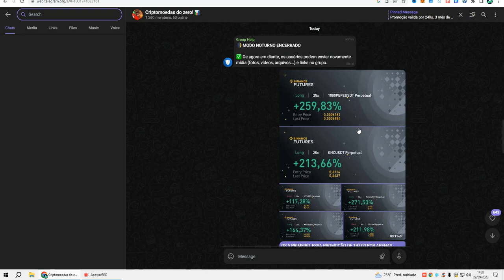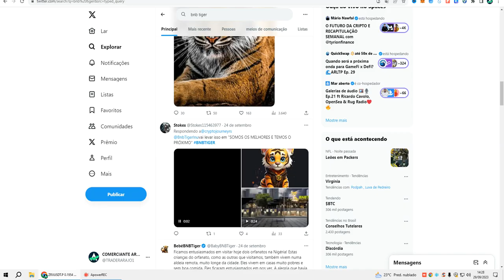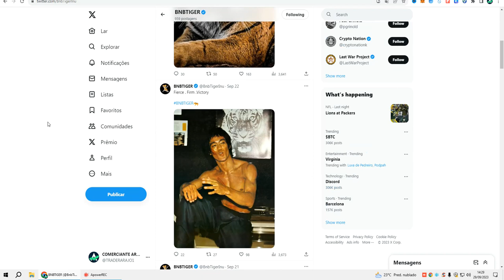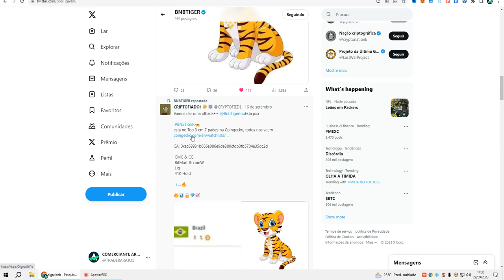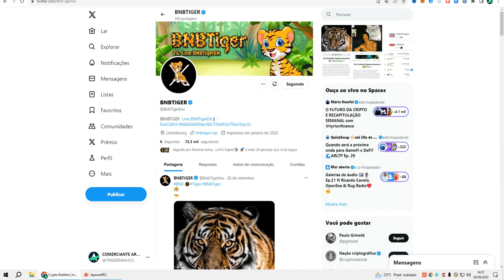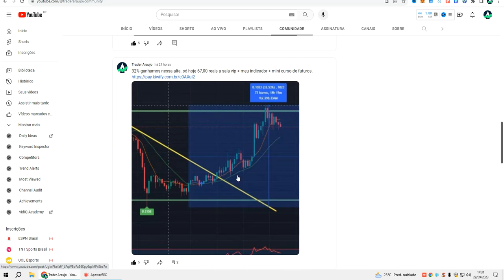BNB TIGER ESTA DERRETENDO? QUEM VIU ISSO? SERÁ? TRADER ARAUJO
🚀 ASSISTA TAMBÉM!